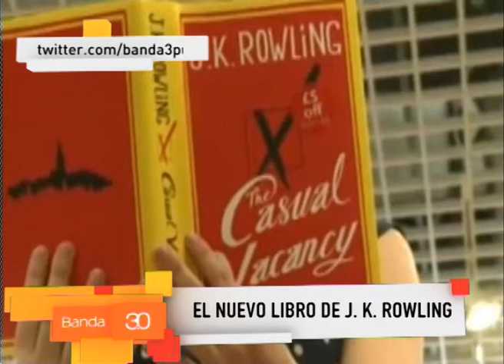SUSANA REINOSO 7-11 (2)